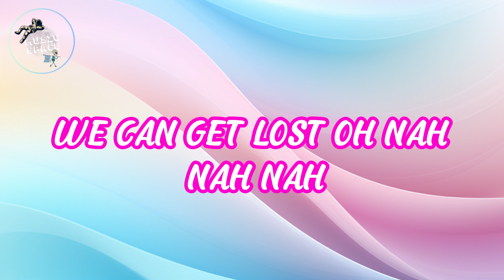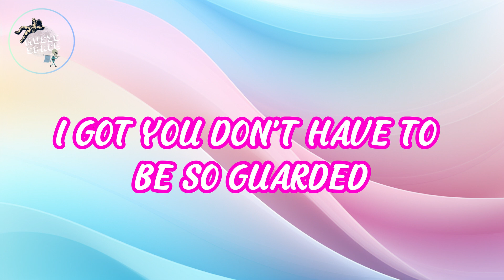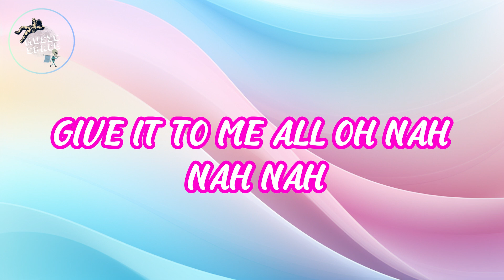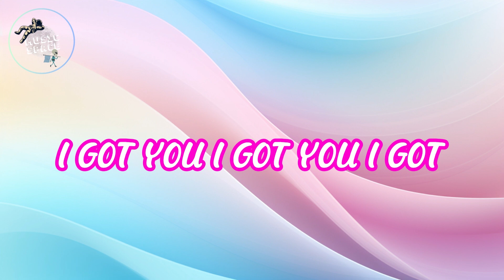🎶Bebe Rexha - I Got You (Lyrics)🎶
🎤 Lyrics:

[Verse 1]
I can see you hurting
I've been through the same thing
Baby, don't you worry, I got you
I just wanna know you
Tell me all your secrets
Lookin' like you need it

[Pre-Chorus]
'Cause I got you, you, oh
You, I got you, I got you

[Chorus]
We can get high, oh, nah-nah-nah
We can get low, oh, nah-nah-nah
Let me be your friend
Baby, let me in
Tell you no lies, oh, nah-nah-nah
We can get lost, oh, nah-nah-nah
Take it all off, oh, nah-nah-nah
Give it to me all, oh, nah-nah-nah

[Verse 2]
Tell me what you're thinkin'
Always overthinkin'
I just wanna love you, I got you
Don't have to be so guarded
Let's finish what we started

[Bridge]
I'd do the time for you
Tell a lie for you
Yeah, baby, that's what I do
I'd walk the line for you
Take a shot for you
'Cause I got you
It's true
I'd die for you, I'd die for you

[Post-Chorus]
I got you, you, oh
You, I got you, I got you, I got